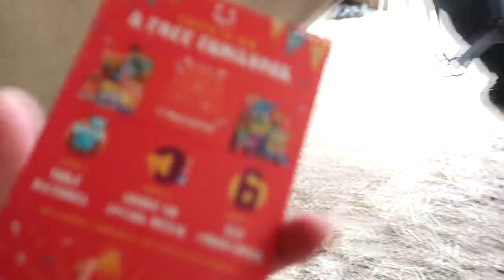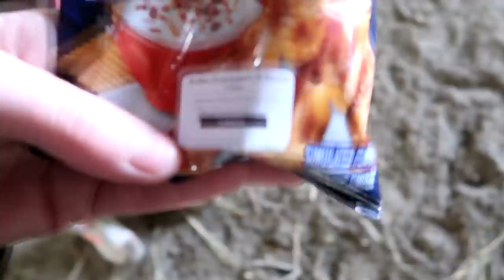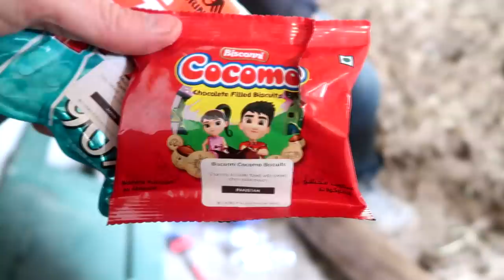LAST ONE TO LEAVE THE BARN WINS!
LAST ONE TO LEAVE THE BARN WINS CASH!

DaybyDayVlogs
110 North Front Street - A3,
Suite #213
Belleville, Ontario, K8P 0A6
Canada